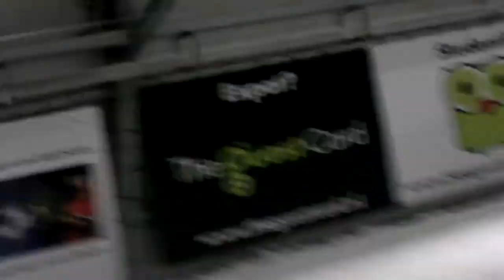Skieen , De uithof Den Haag met sander martijn fabian en ik!:)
skieen!!